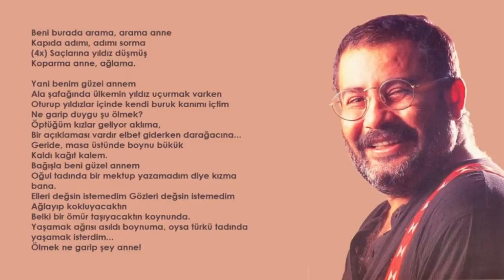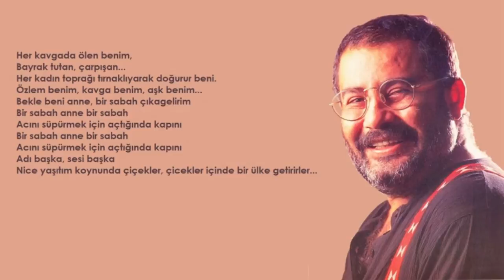Ahmet Kaya - Şafak Türküsü (Orijinal Karaoke)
x